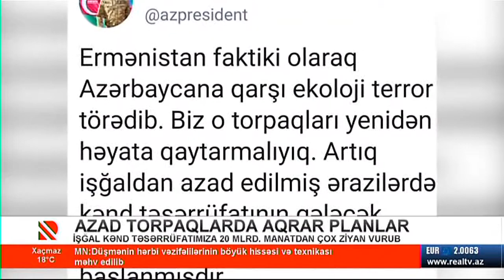Azad torpaqlarda aqrar planlar - Real TV